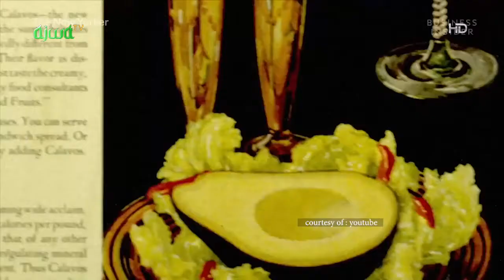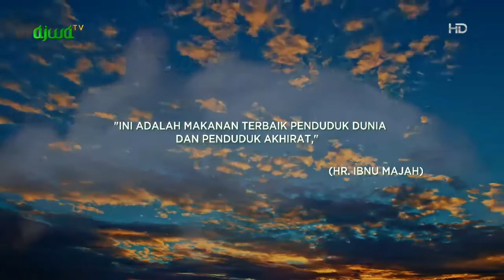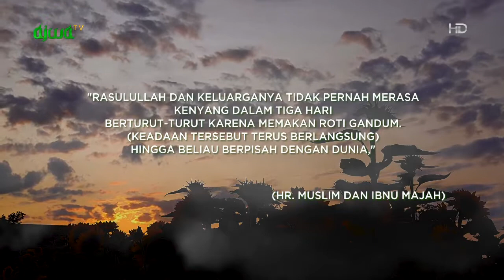Manfaat Olahan Alpukat Dengan Roti Gandum Favorit Rosulullah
Tonton episode Muslim Masa Kini selengkapnya di Vidio, klik